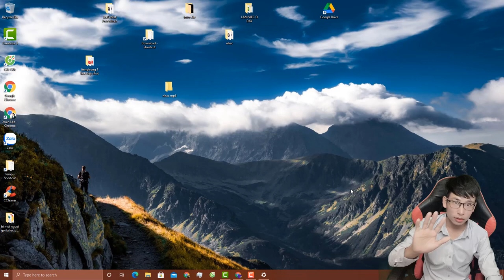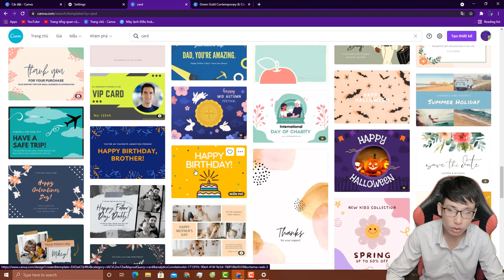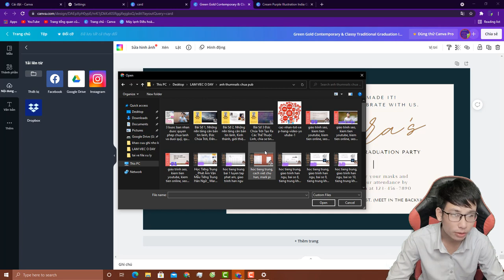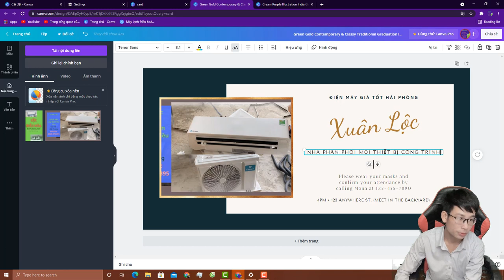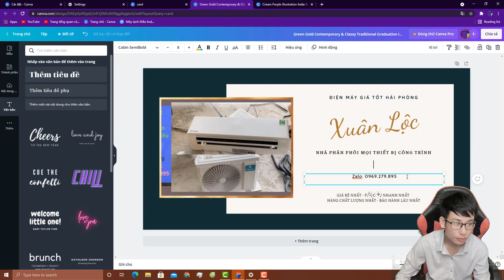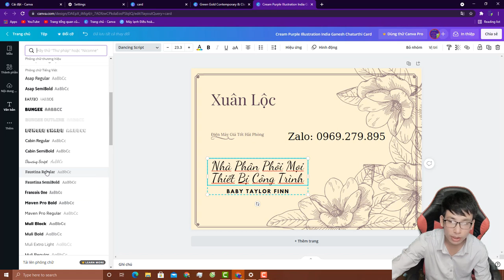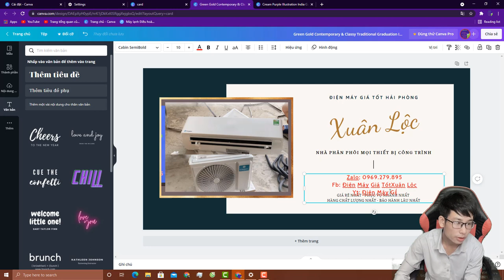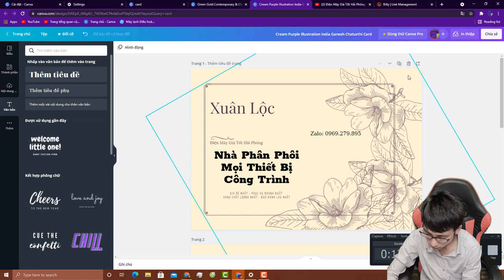Hướng Dẫn Dùng Canva Để Tạo Card, Tự Thiết Kế Card bằng ứng dụng Canvas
canva tao card, huong dan tu tao card bang cava, tao cardvisit bang canva.mp4

Mark Pi - Video Official - No Copywriting - Các Bạn Dăng Ký Kênh Ủng Hộ Tớ Nhé

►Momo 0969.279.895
or
►Chủ Tài Khoản: Lê Văn Lộc
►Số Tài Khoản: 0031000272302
►Swift Code: BFTV VNVX
or